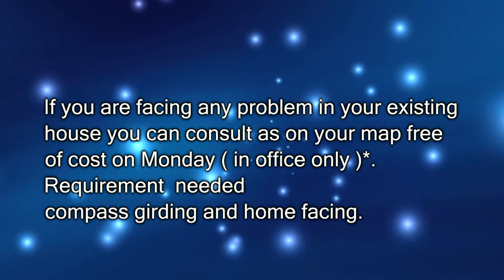FREE map consultancy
Address:-   vastu maha vastu
7 rama market garh road meerut.
pin code 250002
Address.